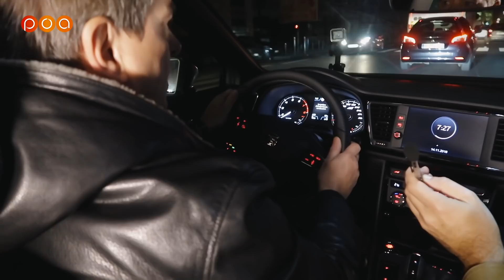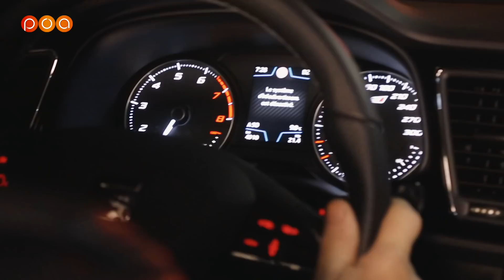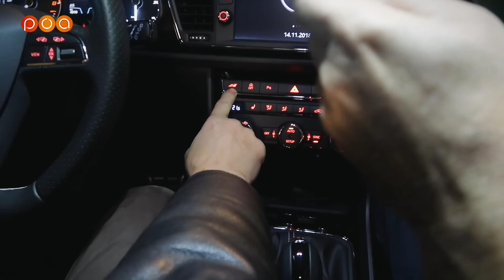LEON CUPRA・CAMEMBERT & PARMESAN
POA rencontre le Baron Rouge, un ex-pilote, instructeur, qui nous livre ses sensations à bord de la Seat Leon Cupra Break, ...
un bolide de 300 ch aussi discret qu'une banale berline grise. Lors de cet essai très matinale, nous nous sommes rendus à  Rungis au pavillon des produits laitiers, le Baron Rouge possédant une fromagerie célèbre à Saint-Ouen, le Père Michel. L'occasion de joindre l'utile à l'agréable...